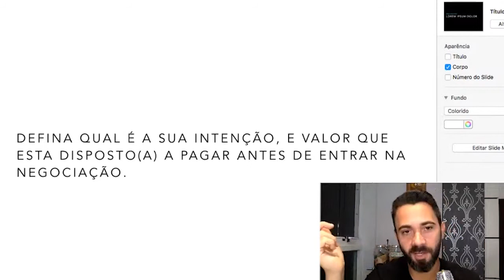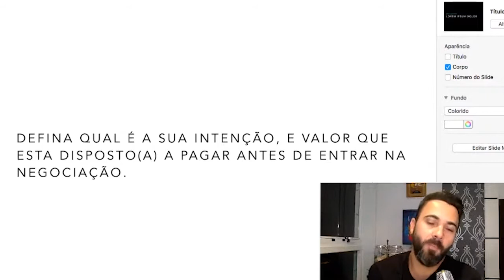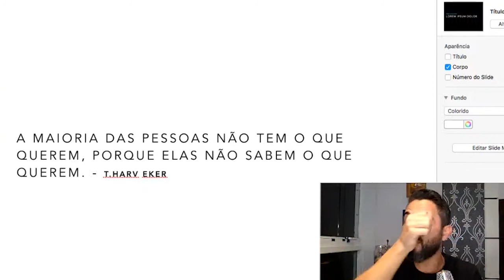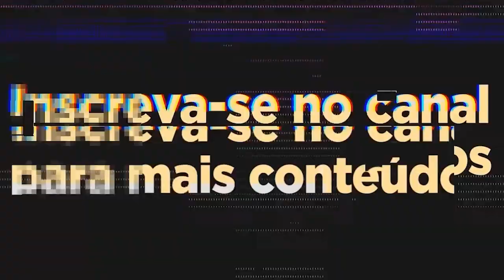NESSA TÉCNICA DE NEGOCIAÇÃO O ALMOÇO FICOU DE GRAÇA